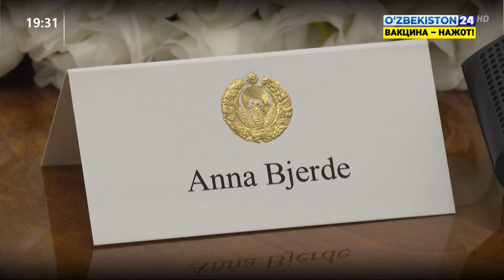Президент Узбекистана обсудил с делегацией Всемирного банка новую программу сотрудничества